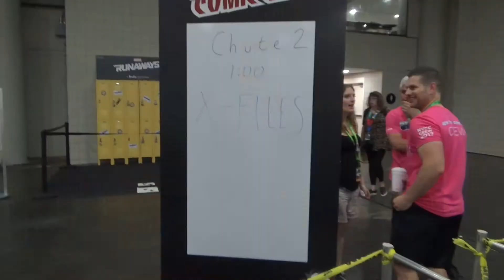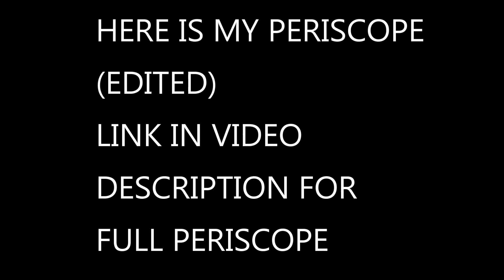NYCC Sunday -- PANEL LINE CHAOS & STRESS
This is all about the line and process of trying to get in and get a good spot for the X-Files panel at New York Comic Con on Sun. The videos from the actual panel are also uploaded here on my channel.
Here's the full Periscope that was edited
Thanks to all that tweeted support and encouragement. You guys are amazing. I don't think I will be doing this again. I've done it in past years when they had X-files - 2013 and 2015 and this was the worst experience so far. I usually try to be understanding for people working events but there's no need to yell at fans that were being cooperative.